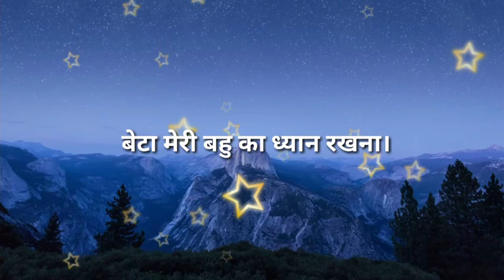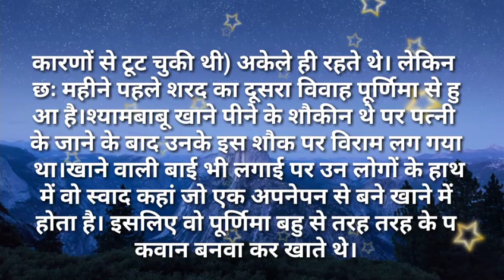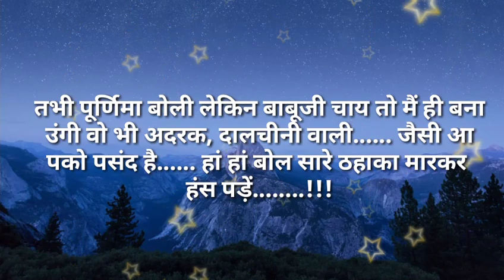Suvichar/बेटा मेरी बहु का ध्यान रखना सुविसार/Hindi kahaniya- Hindi Moral stories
बेटा मेरी बहु का ध्यान रखना